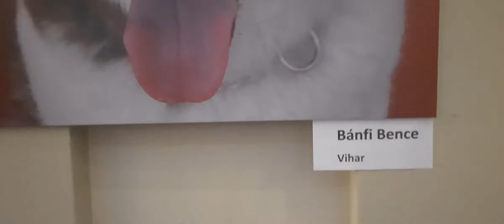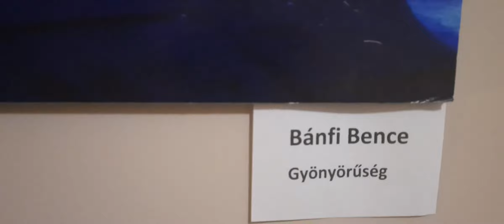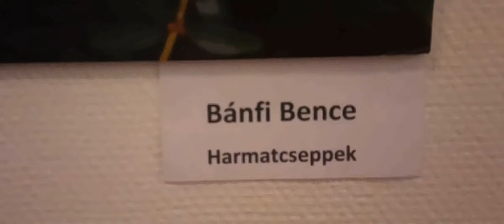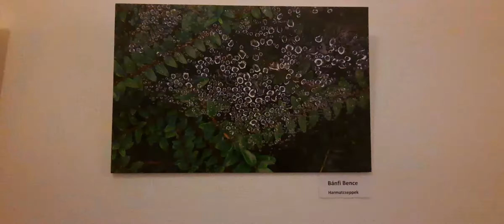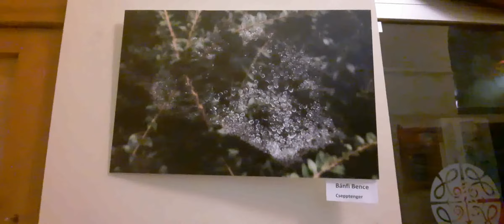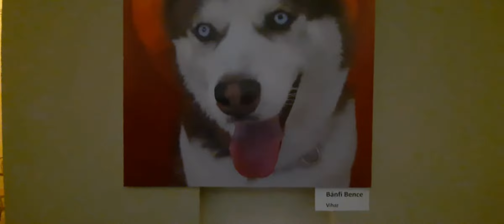Kiállításom a Magnet Közösségi Házban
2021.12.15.